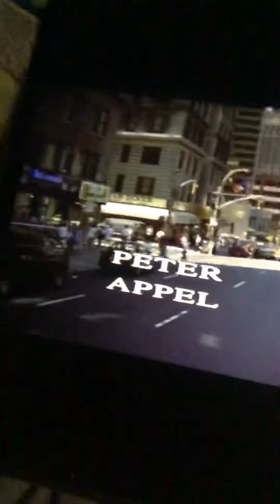First Give is now what time